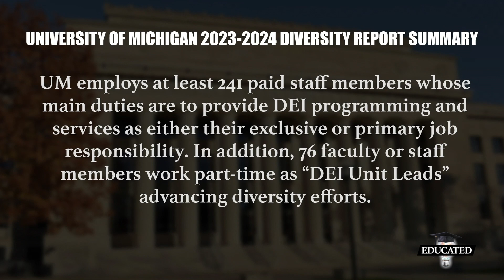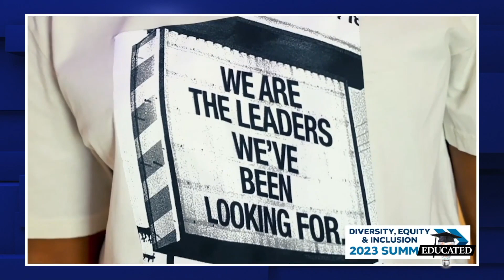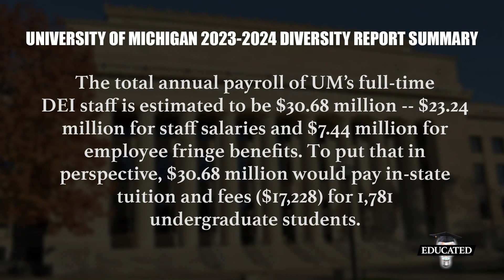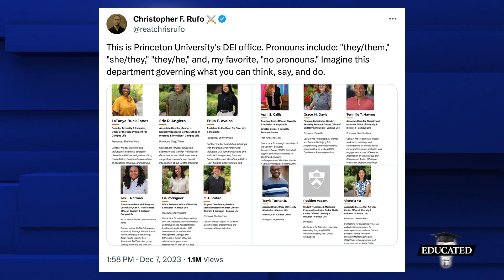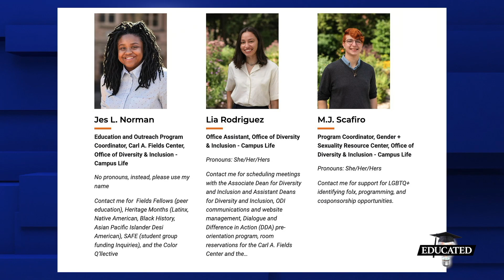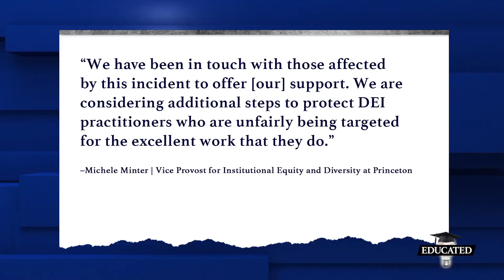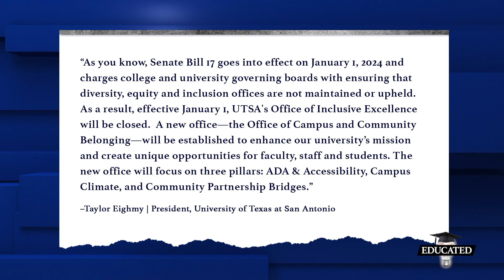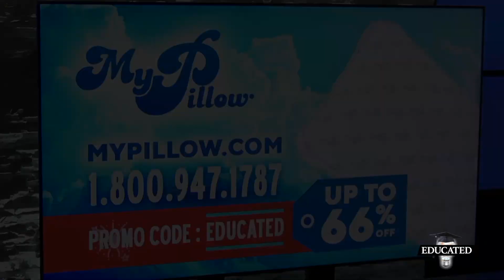Top University Spends Millions Reminding Students They’re Racist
Schools are a mess, and parents need help protecting their kids. With so many stories emanating for K-12 classrooms and college campuses, it's hard to keep track of them all.
Katie Petrick and David Fiorazo are here to bring you the facts and provide answers to help protect the next generation of patriots.